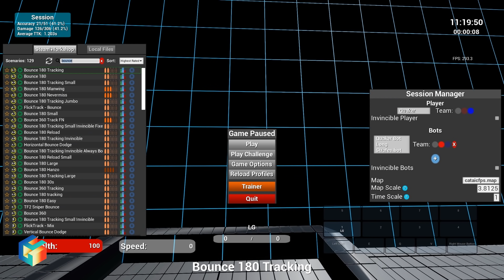Sådan bliver du Fortnite-pro som 14-årig!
FlowiS kom forbi og gav os 3 gode råd til at blive bedre til Fortnite!
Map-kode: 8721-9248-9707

Tak for at kigge med!